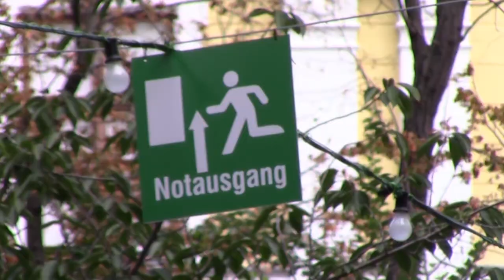viel Wasser in der großen Tulln bei Neulengbach (der alte Knacker vor Ort) - RY-00089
Ein letztes Mal: viel Wasser in Neulengbach.

Flipperstein Schmatz - Jeden Donnerstag und Sonntag um 12.00 Uhr ein neues Video zum Thema LEGO® Elemente

Das bedeutet, er zeigt zu einem Händler die mir eine Miniprovision ausbezahlt wenn Sie etwas nach Klicken dieses Links kaufen. Damit bereiten Sie mir eine Freude ohne selbst Mehrkosten zu haben da die Auszahlung aus dem Werbebudget erfolgt.

Alle Playlisten inkl deren Videos unterliegen dem Copyright von eitle filme bzw Daniel (Flipperstein) Schmatz. Die Verwendung dieser Videos, Teilen dieser Videos oder anderen Inhalten davon ist grundsätzlich untersagt sofern keine schriftliche Genehmigiung von Daniel Schmatz bzw alles Eitle vorliegt

Das beste Brot von und zu überhaupt - kurz und bündig (der alte Knacker mutig) vom 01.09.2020

Wahnsinn: Lisa macht das Luxus-Frühstück von und zu überhaupt (der alte Knacker vor Ort) vom 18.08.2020

Der alte Knacker vor Ort: im Felde bei Langenlebarn bei Tulln an der Donau vom 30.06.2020

Der alte Knacker meckert: Shopping City Süd - Kiddyride ohne Ride - wo ist das Bowling?! vom 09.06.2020